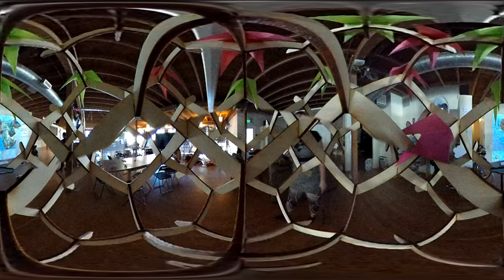Inside a honeyless comb